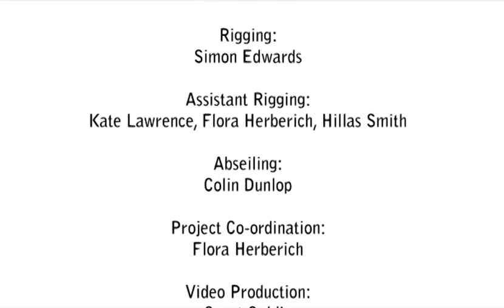off the wall.m4v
Aerial Harness/Vertical Dance Performance for the re-opening of The Crescent Arts Centre Belfast April 2010.